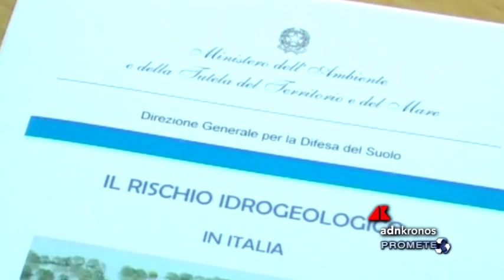Italiasicura, il primo piano nazionale contro rischio idrogeologico...